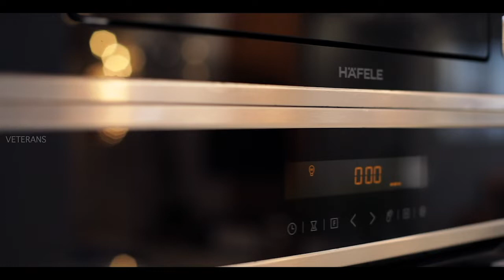Classic Modern Interior Design Project @ Brigade Exoticia - Old Madras Road, Bangalore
This project completed by Veterans Interiors at Brigade Exoticia - Old Madras Road, Bangalore is set in a classic modern theme. The apartment accommodates 3 bedrooms, foyer area, hall with an extension, dining space, kitchen, 3 bathrooms, and a workspace with a total floor area of 2000 sq. ft. The foyer area has a veneer false ceiling with acrylic finished open and closed cabinets to the right. There is a marble wall with metal lippings facing the entrance as we walk into the apartment through the front door. To the left hand side we have a partition that separates the hall from the foyer that is sculpted in veneer and metal.

The hall displays a blue leather sofa set with grey smeared wallpapers and an elegant painting above it. There is a veneer false ceiling with lamps hanging overhead alongside wall-mounted speakers and air conditioner. A modular TV unit is placed close to the marble flooring with the TV mounted on a veneer finished back-panel. Addition of a modular prayer unit finished in duco that depicts an exquisite CNC cut design of lord ganesha completes the living room design. The living room has an extended area, where there is a low bedded seating with cushions facing the entrance to the balcony. This space also has a false ceiling finished in veneer and gypsum, alongside matching wallpapers, a painting, and wall mounted modern lamps. An open bar cabinet finished in solid wood also adds to the utility of this space.The dining area showcases chairs and a dining table finished in solid wood with glass topping. Here too, there is a false ceiling finished in veneer with spotlights fitted. The adjacent wall has three rectangular wooden frames with lush green plant-like fillings.

Entry to the kitchen is provided from the dining area. Here, we have a L-shaped kitchen with a mini island kitchen table top. There is a Hafele hot plate atop the small island kitchen while the fully functional stove is infused into the L-shaped kitchen counter that exhibits a sleek and modern chimney hob fitting. The cabinets, tandem boxes, tall-units, spice racks, legra box systems, and the bean corner system are all finished in light beige coloured lacquered glass. We also have a veneer finished false ceiling fitted with modern lamps for lighting.

The master bedroom showcases a king-sized bed finished in solid wood painted in white colour with a cushioned headboard and a veneer coated back-panel in the background. Cushioned L-shaped seating is provided alongside the corner widow space beside the bed. There is an open dressing space with a mirror bordered within a wooden framework and 9 ft tall aristo unit for storage of clothing. The second bedroom has a blue theme, displaying blue wallpapers and lacquered glass finished cabinets above the workspace. The queen sized bed is finished in white painted solid wood and a CNC cut design adorning the headboard. The kids bedroom has a combination of wallpapers with citylights and bricked wall themes. The cupboard doors and the cabinets both have duco finishing. The provision of the study space with a whiteboard fitted on the wall alongside a revolving chair adds to the detailing in the kids bedroom. Apart from these, there is also an office space that depicts stepped cabinets finished in solid wood opposite to an L-shaped workspace that has side-panels finished in solid natural wood and duco.

To get regular updates about the interior design world you can follow our Blog ➼